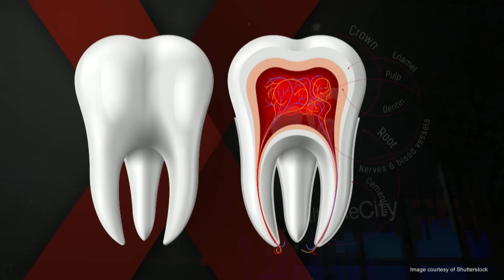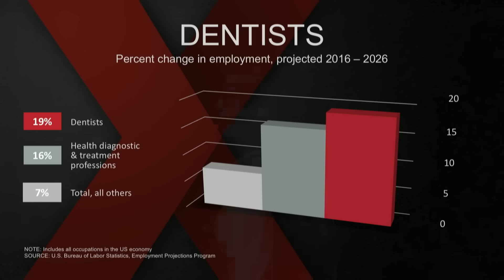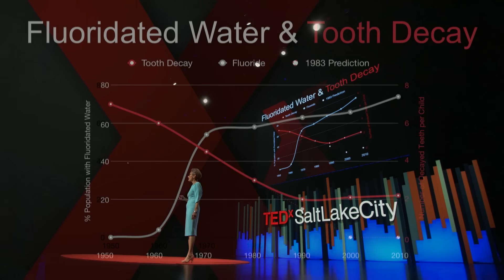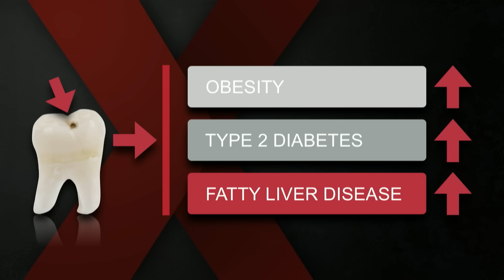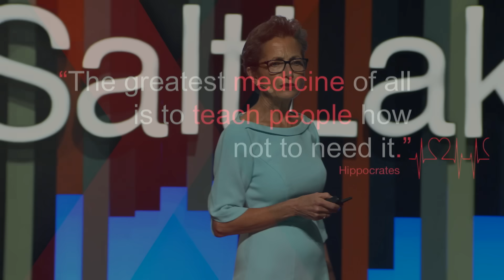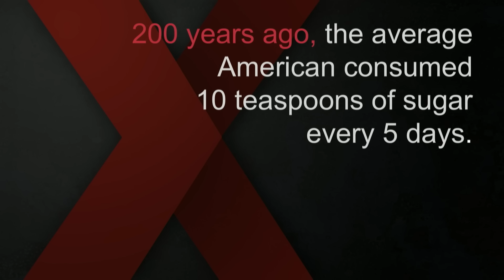Teeth: Your body's early warning system | Marielle Pariseau DMD | TEDxSaltLakeCity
When the hardest substance in the human body deteriorates, what is our body trying to tell us? Learn from dentist Marielle Pariseau how a cavity is a warning signal for more serious problems to come.

About the speaker:
Marielle Pariseau is a dentist, entrepreneur, and founder and CEO of Teeth First. Marielle is a dentist with the soul of a Tooth Fairy. She is an explorer engaged in the complex discovery of how community can contribute to oral health as part of its fabric of caring. Marielle is an architect enabling others to build and develop new oral health support systems. As a speaker, Marielle connects teeth to body and mouth to health in a uniquely engaging way. Her core belief: oral health is a fundamental human right. Her vision: a cavity-free future. This talk was given at a TEDx event using the TED conference format but independently organized by a local community.